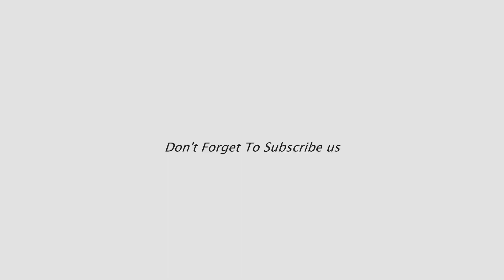Top 10 Best Dancing Water Speakers Reviews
10. Black LED Dancing Water Speakers for Computer Laptop

9. Omaker M4 Portable Bluetooth 4.0 Speaker

8. Hello Kitty USB-Powered Water Dancing Speakers

7. Svance Outdoor Portable Premium Stereo Wireless Bluetooth Speaker

6. Morpilot Wireless Bluetooth Colorful LED Fountain Dancing Water Mini Speakers

5. Soundsoul Wireless Bluetooth Music Fountain Dancing Water Speakers

4. Goxi LED Dancing Water Wireless Bluetooth Stereo Speaker

3. KevenAnna Bluetooth Colorful LED Fountain Dancing Water Speaker

2. Supersonic SC-1122BLK 3 Watt Dancing Water Speakers

1.Sharper Image SBT5002 Water Dancing Speakers